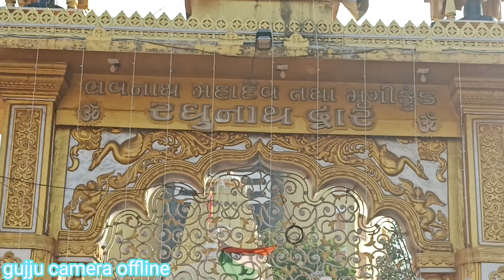જુનાગઢ ભવનાથ મહાદેવ||Junagadh Bhavnath Temple Girnar ||ભવનાથ તળેટી EP1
જુનાગઢ ભવનાથ મહાદેવ

જુનાગઢ ભવનાથ તળેટી

જુનાગઢ

જુનાગઢ ભવનાથ તળેટી

ગીરનાર પર્વત જુનાગઢ

જુનાગઢ ભવનાથ મહાદેવ મંદિર

જુનાગઢ ભવનાથ તળેટી

my YouTube channel gujju camera offline help